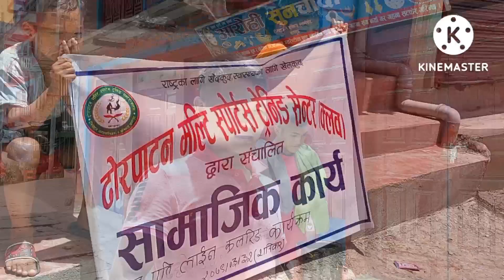आफ्नो गाउँ आफै रङंगाउ ।। Dhorpatan Multi Sports Training Center ।। Burtibang Bazaar ।।